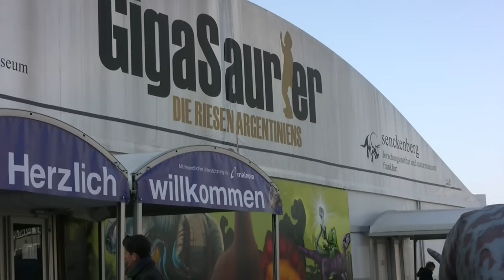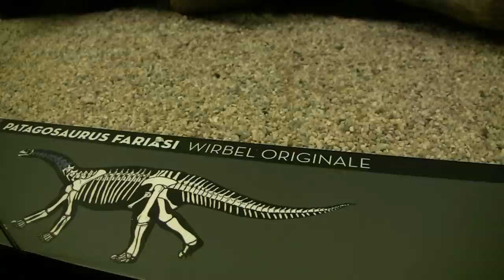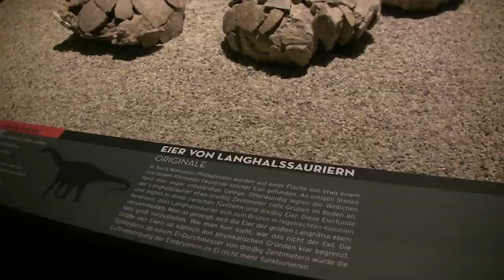Senckenberg..mpg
Besuch im Senckenbergmuseum Frankfurt und Giga-Saurier-Ausstellung